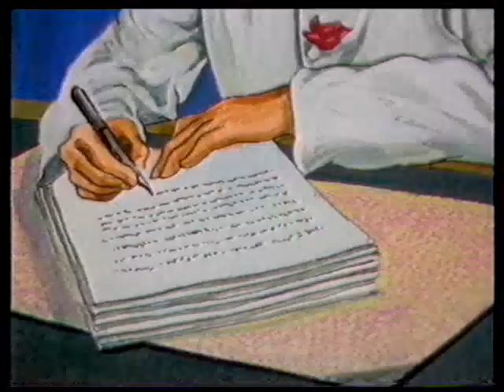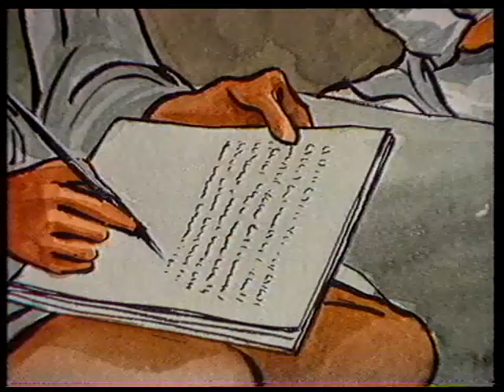लॉर्ड विलिंगडन का भारतीयों पर अत्याचार | modern history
Modern History of India, आधुनिक भारत का इतिहास
Adhunik Bharat Ka Itihas most important questions,Modern History of India,
In this video you will learn most important lecture of Adhunik Bharat Ka Itihas. We have explained it in Hindi language. It is most important for Railway, Hssc, ssc chsl,hpsc, uspc , uppsc , mppsc , ssc cgl , bpsc and all government exam.
Eknowledge
Eknowledge